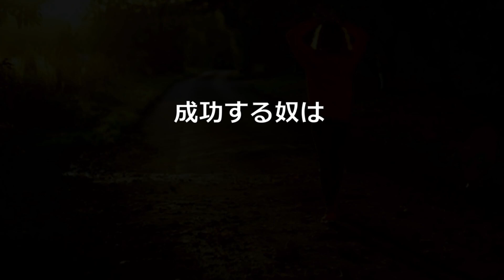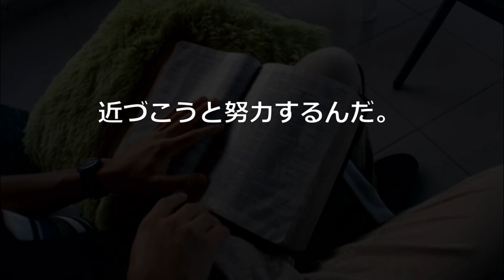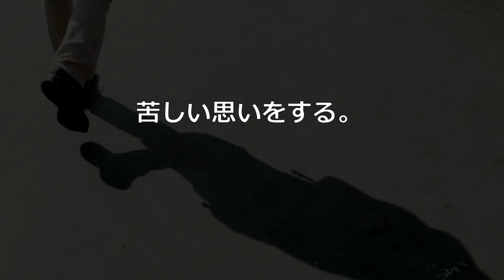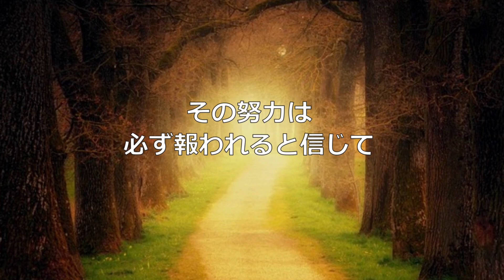【モチベーションアップ動画】努力し諦めなければ道は開ける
努力し目標を達成できるように
頑張れる動画をつくりました。
あなたのモチベーションアップにつながれば幸いです。